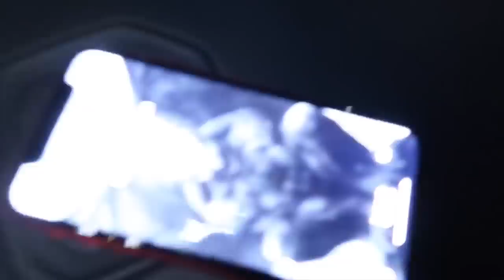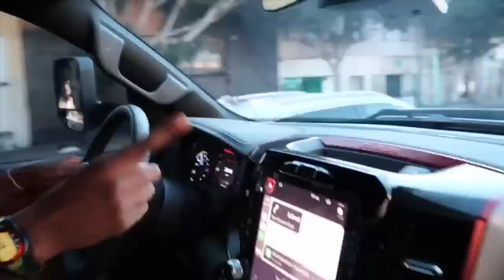“EPIC FAIL” FIRST TIME DRIVING TALLGUYCARREVIEWS LIFTED RAM REBEL!!!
SNAPCAHT: : MR_organik